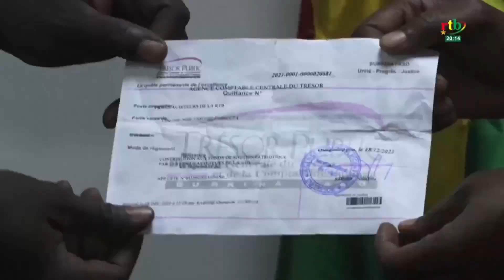Contribution à l'effort de paix : les auditeurs de Radio Burkina donnent 500 milles Francs CFA